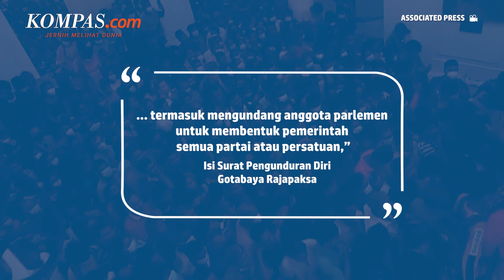Presiden Sri Lanka Klaim Telah Ambil Semua Langkah untuk Cegah Krisis Ekonomi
Mantan Presiden Sri Lanka Gotabaya Rajapaksa mengklaim dalam surat pengunduran dirinya bahwa ia telah mengambil semua langkah guna mencegah krisis ekonomi di negaranya.

Sebagai informasi, Rajapaksa akhirnya mengirimkan surat pengunduran diri dan diterima parlemen Sri Lanka pada Jumat (15/7/2022).

Hal ini terjadi usai Rajapaksa kabur ke Maladewa hingga mendarat di Singapura.

Dalam suratnya, Rajapaksa menyebut bahwa krisis keuangan Sri Lanka selama ini berakar pada salah urus ekonomi bertahun-bertahun sebelum masa kepresidenannya.

Penulis: Danur Lambang Pristiandaru
Penulis Naskah: Alexandra Birgitta Anandaputri
Narator: Alexandra Birgitta Anandaputri
Video Editor: Abdul Azis
Produser: Khairun Alfi Syahri MJ